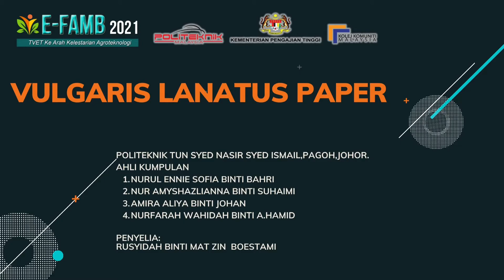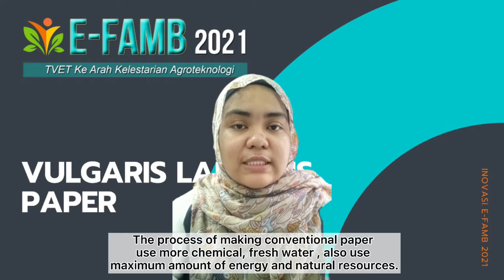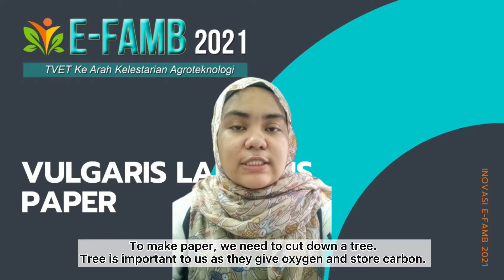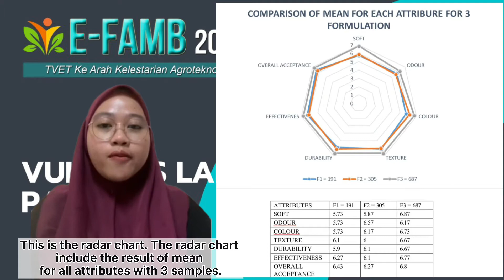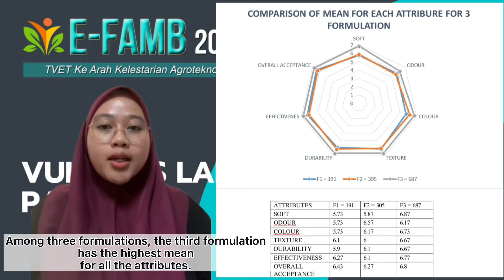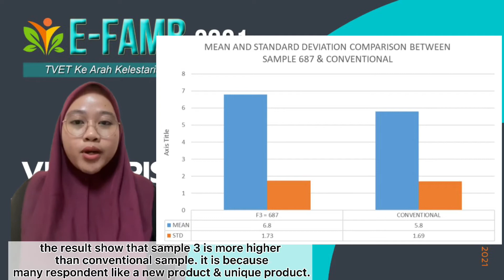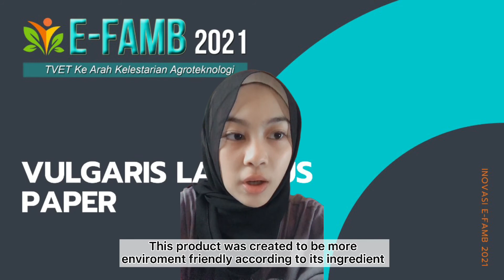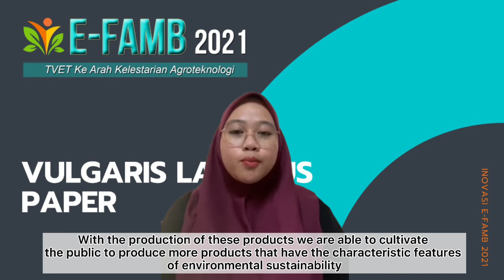E-FAMB2021 INNOVATOR PTSN VULGARIS LANATUS PAPER